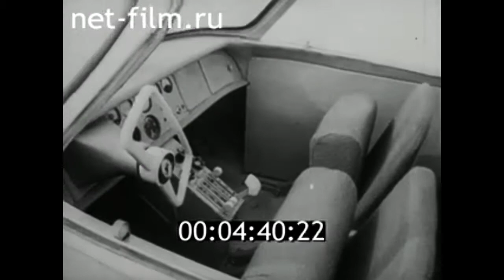1968г. аэросани - амфибия А-3. КБ А.Н.Туполева